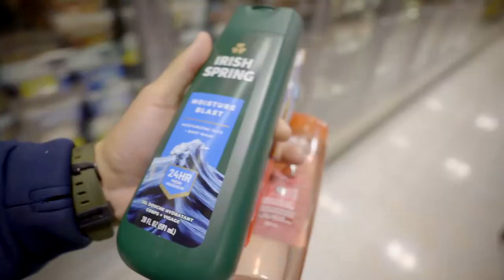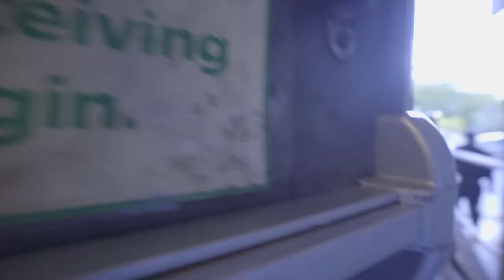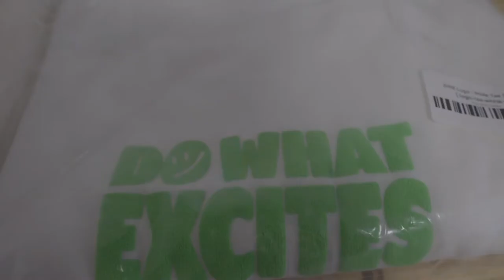My Exciting New Merchandise just arrived and I'm so excited!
Last week my clothes I ordered from Kelly Wakasa's Do What Excites and the shirts are awesome. Jess and I also spent Thanksgiving with my family and got to spend some time with baby